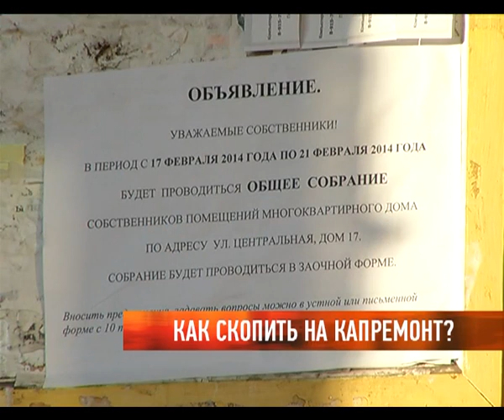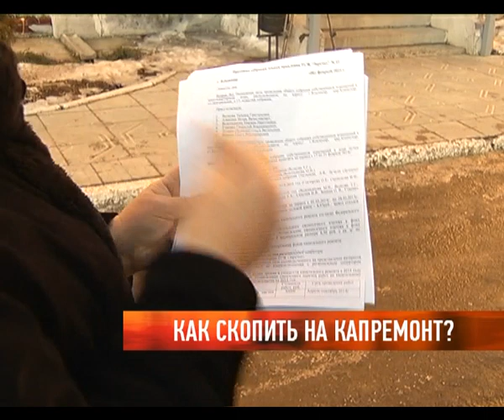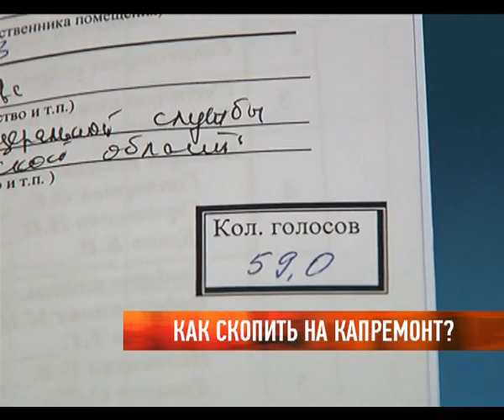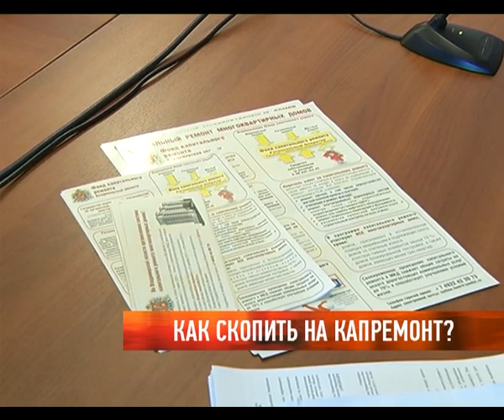Как скопить на капремонт?